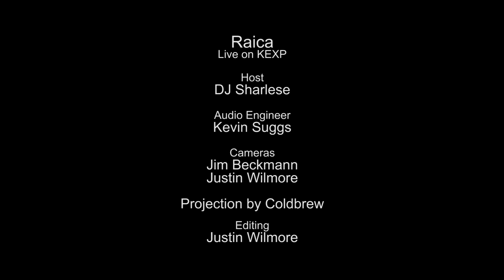Raica - Nazcap/Replikwerk (Live on KEXP)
presents Raica performing "Nazcap/Replikwerk" live in the KEXP studio. Recorded September 1, 2014.

Host: DJ Sharlese
Audio Engineer: Kevin Suggs
Cameras: Jim Beckmann & Justin Wilmore
Editor: Justin Wilmore
Visuals by: Coldbrew Collective